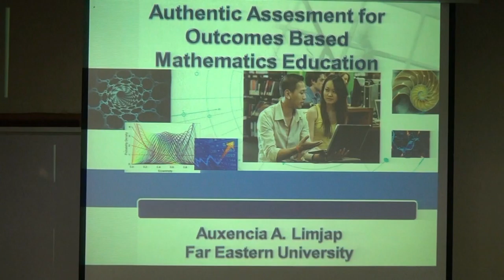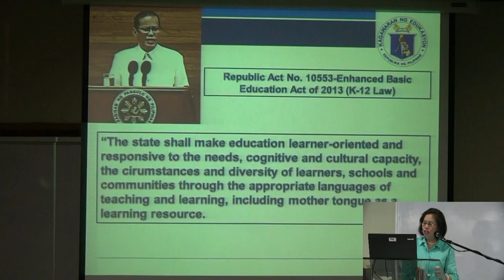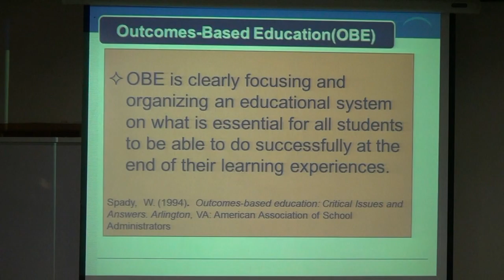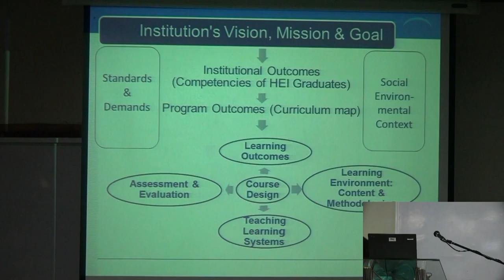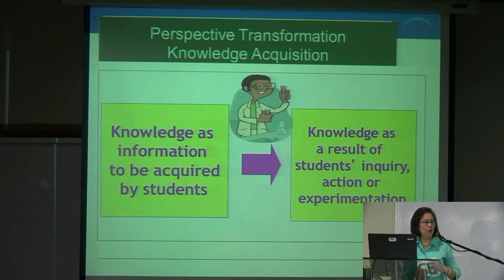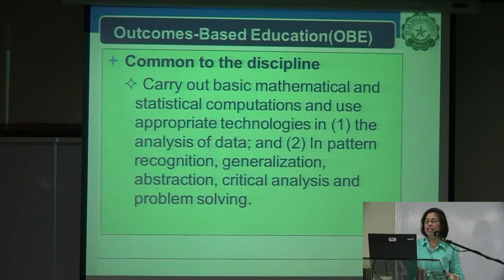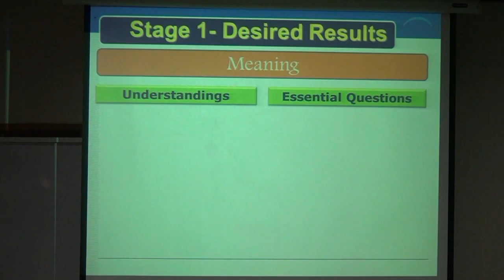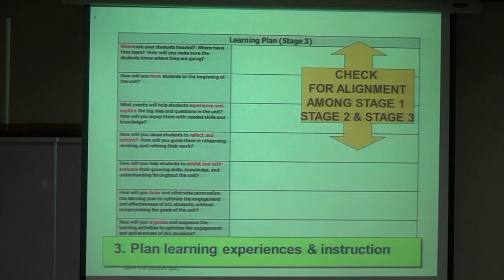Authentic Assessment for Outcomes Based Math Education by Dr. Auxencia A. Limjap(Part 1)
"Preparing to Teach Mathematics in the Modern World (Part 2)"

The 19th DLSU Mathematics Lecture Series
A Project of the Mathematics and Statistics Computing Laboratory (MSCL) was held on April 22-23, 2016 at De La Salle University, Taft Avenue , Manila.